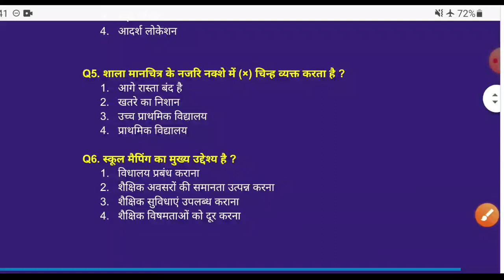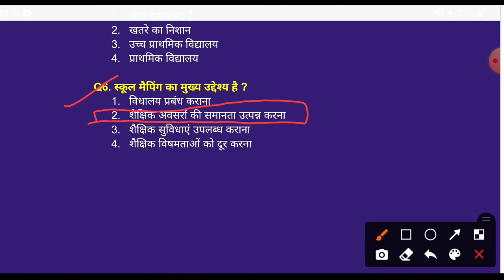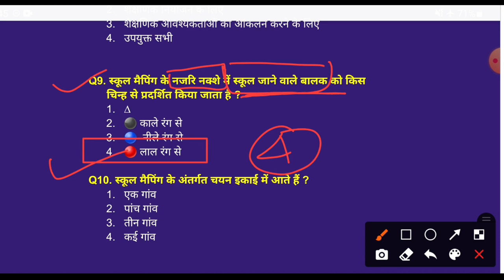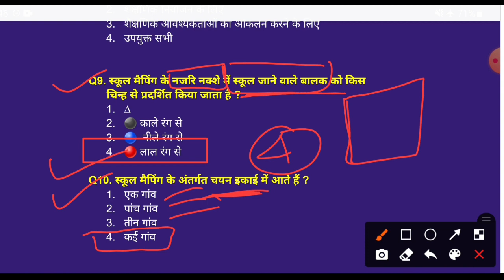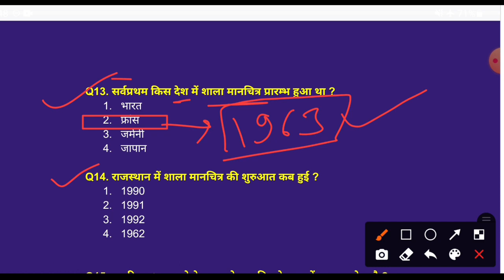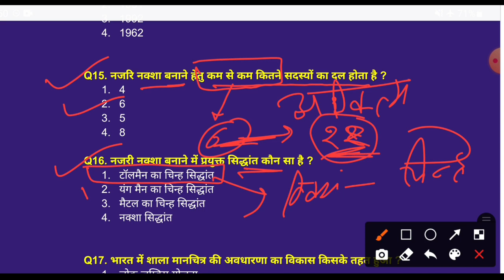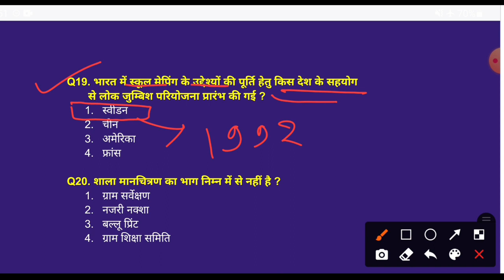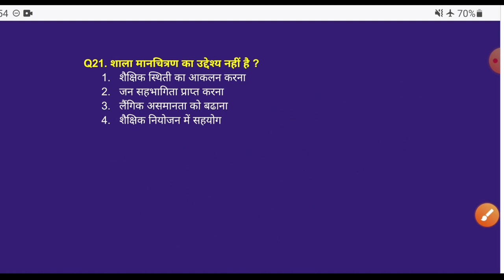शाला मानचित्र / School mapping / शैक्षिक प्रबंधन / स्कूल व्याख्यता प्रथम प्रशन पत्र अभ्यास / Rpsc1st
शाला मानचित्र टॉपिक के नॉट्स और प्रशन उत्तर मॉडल पेपर के लिए हमारी साइट में विजिट करें

इस वीडियो में शाला मानचित्रण के बारे में समझाया गया है।

शाला मानचित्र अर्थ :-
                             किसी क्षेत्र विशेष में मानदण्ड के अनुसार प्रदान की गई शैक्षिक सुविधाओ का आंकलन करना और उस क्षेत्र विशेष को मानचित्र में दर्शाना, जिसे देखकर  एक साथ हम यह जान सकते हैं कि कितनी आबादी क्षेत्र में कौन-कौन सी शैक्षिक सुविधाएं दी गई है और कितनी बाकी है।

नजरि नक्शा :-
                   नजरि नक्शा शाला मानचित्र की ऐसी प्रस्तुति हैं, जिससे एक ही नजर में गांव की सारी शैक्षिक स्थिति मालूम हो सके।